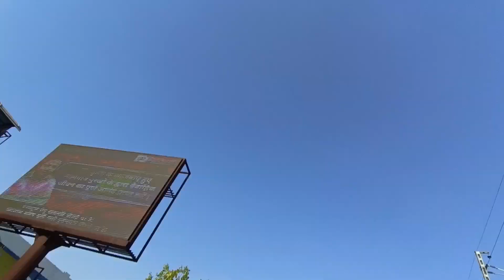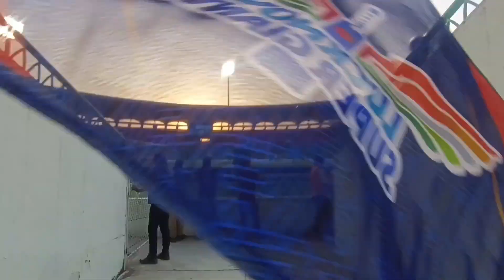First time live IPL match Experience Ekana stadium। LSG vs GUJARAT TITAN ।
IPL match
LSG vs GUJARAT TITAN,
LSG vs GUJARAT TITAN match,
IPL match,
IPL match,
IPL
Ekana stadium,
Ekana stadium lukhnow,
cricket reaction video,
IPL,